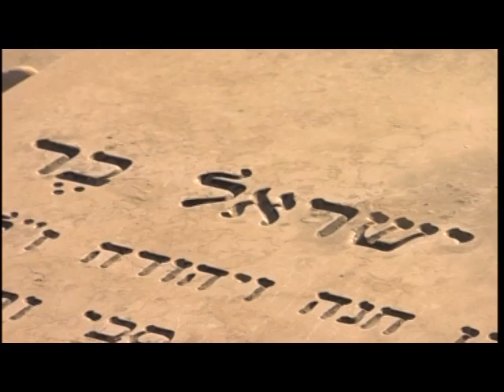THE CEMETARY CLUB DEAD SEA SCENE